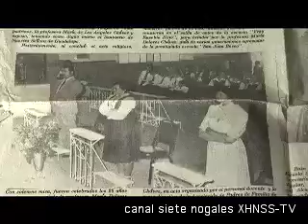Sus vidas fue Juan Bosco